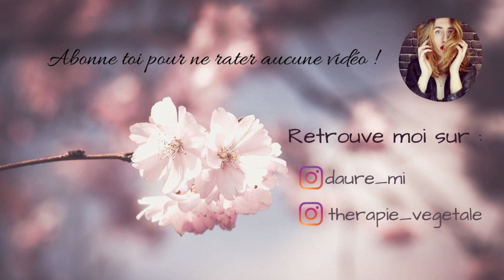Bilan Boutures de Mai + Concours [Thérapie Végétale]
- INFORMATIONS -

Hello hello, je vous retrouve aujourd'hui pour un petit bilan boutures et par la même occasion un concours à retrouver sur mon Instagram !

- commenter en invitant deux personnes
- pour une chance supplémentaire : partager le concours en Story en me mentionnant

Bonne chance ! 🍀

🦕 Qui suis-je ?

Je suis Aurélie, 24 bougies au compteur et le triple en plante d'intérieur. Je suis passionnée depuis toujours par les plantes, c'est pourquoi j'ai décidé de partager cette passion avec vous au travers de mes vidéos 🌾 J'ai également créé ma boutique en ligne, L'Odyssée Végétale, mêlant le monde du végétal à celui de l'artisanat ! 💚

📷 Matériel

Je filme mes vidéos avec un Canon 700D et fait le montage avec Filmora. Tous les produits présentés dans mes vidéos ont été achetés par mes soins 🌱